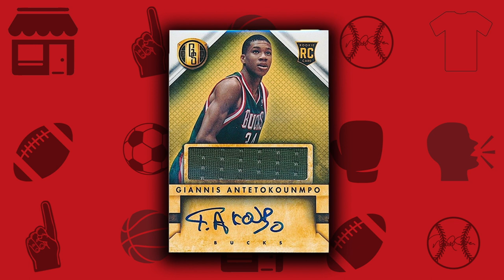Talking shop with Jack Settleman | Growing On Social | Sports Cards To Invest In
Thank you to Jack for coming on the show! Find him @jacksettleman on IG.

Timtom: @buster
Podcast: "The Buster Show"